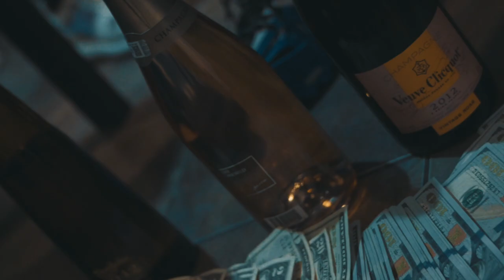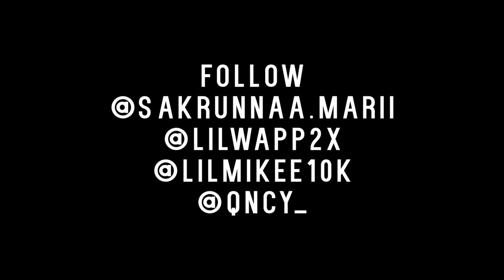Lil Mike10k x Sakrunna Marii x Lil Wapp2x - Pop Today | Directed